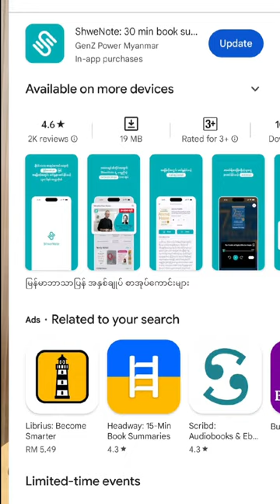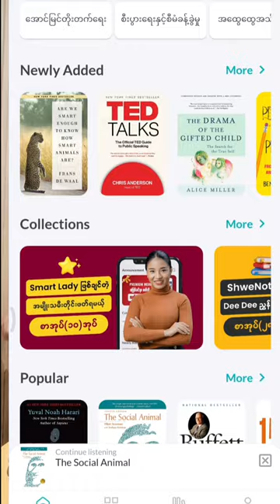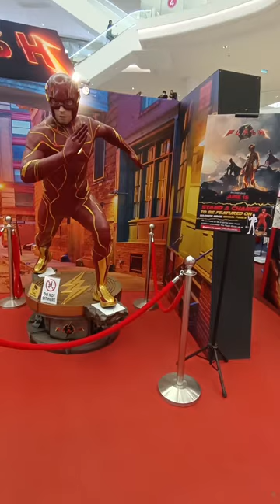felix ရဲ့မလေးရှားမှာ နားရက် ဖြတ်သန်း သော vlog